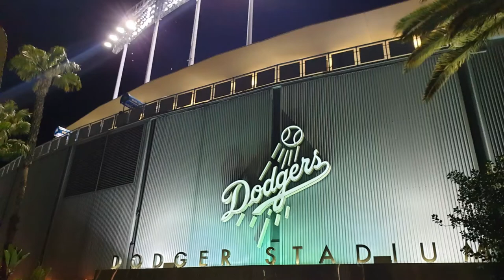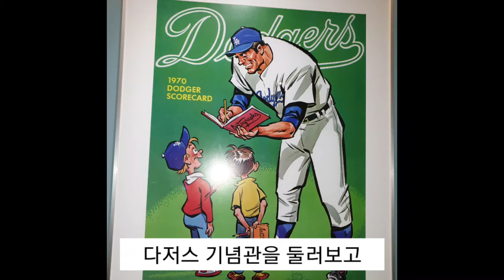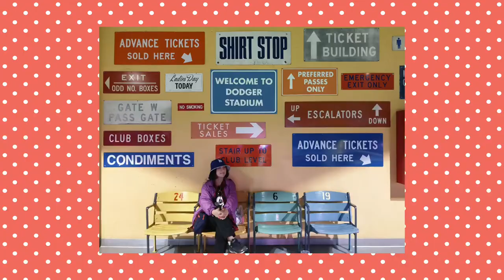세계여행스케치 l ep.14.LA다저스 야구응원하기⚾️Cheering for baseball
류현진 선수가 뛰는 날 이라 했다.
뿌뜻함을  앉고  야구장으로 고우고우
미리 인터넷으로  예매한 표를  가지고
야구장으로 갔다.
이미 경기장으로  가는 차들의  행렬이 인근 도로까지  길게  늘어져  차들이  거북이 걸음을
하고 있었다.

기다림에  익숙하지  않은   우리는 조금 걷더라도
지난번 처럼  동네에  어렵게 구한  주차자리에  차를 주차시키고
야구장으로  허급지급 뛰어갔다.
다저스 응원도구 한가지와 모자를  급하게  구해서  자리표의 자리를 찾았다.
구장자체가 우리동네구장의 10배는 넘는듯
자리 찾아가기도 힘들었는데
보물찾듯  찾아서 앉았다.
⚾ ~모두 열성적으로   응원하는 것은
우리 프로야구장
과 별반 다르지 않았다.
~~ 그중 신기한것은   마치고 그 많은 차들과 사람들이  질서 정연하게  혼잡함  속에서 물흐르듯 빠져 나간다는  사실 이었다.
ㅡㅡㅡㅡㅡㅡㅡㅡㅡ
함께  응원
해요~~!!!
부산 갈매기 부산 갈매기 ~
아니다~♡